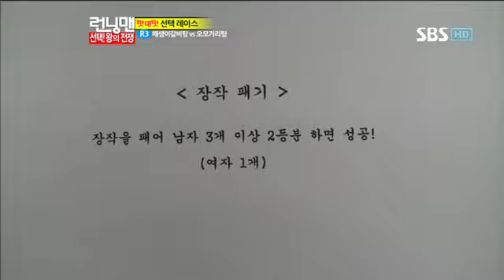런닝맨 256회(한효주,,)#6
런닝맨 256회(한효주,,)#